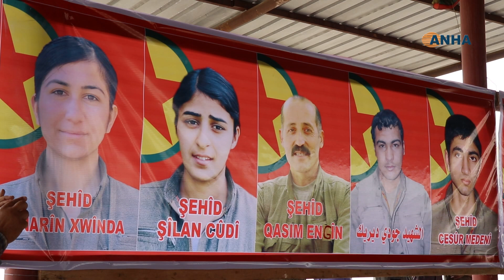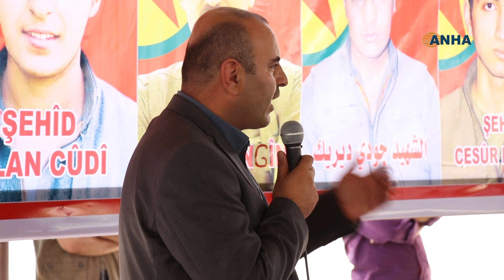أهالي ديرك يجددون العهد بالسير على خطا الشهداء